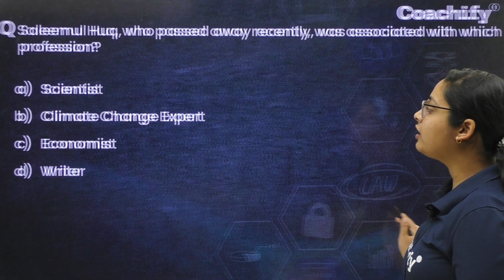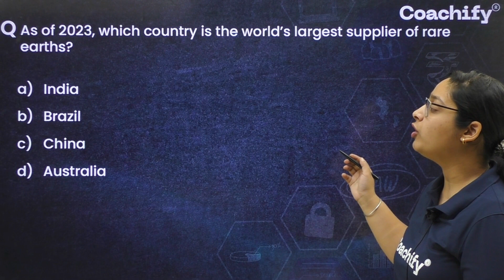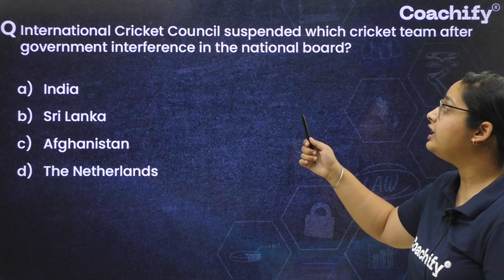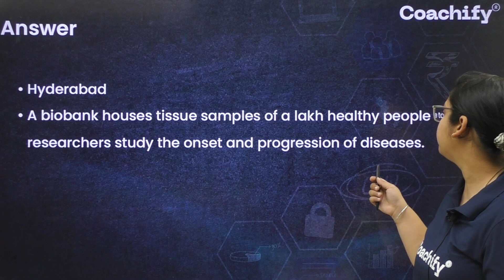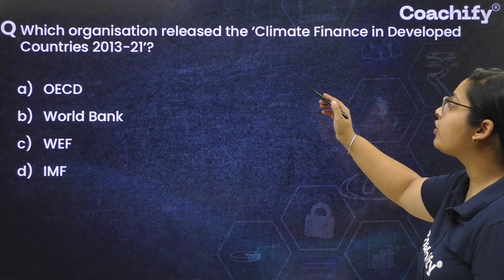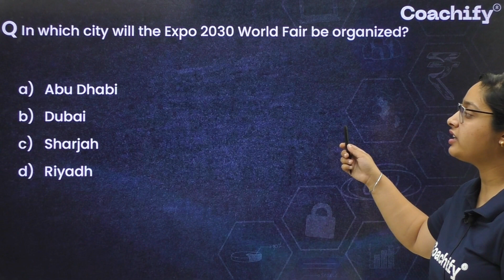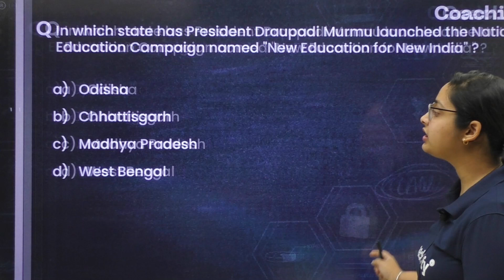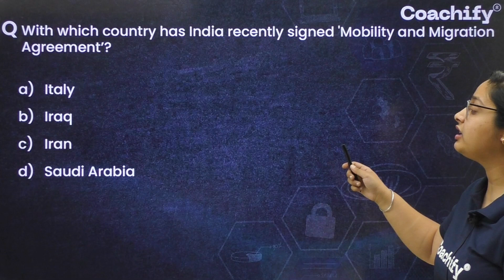November 2023 Current Affairs | Monthly Current Affair 2023 | Current Affairs For OLET | CLAT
Welcome to your ultimate guide for mastering General Knowledge, Current Affairs MCQs tailored specifically for Other Law Entrance Tests (OLETs). In this comprehensive video, we dive into the intricate world of current affairs, breaking down essential topics and concepts crucial for excelling in your OLET exam.

Whether you're gearing up for MH CET, CUET, SLAT, CULEE or any other prestigious law entrance test, a solid grasp of current affairs is indispensable. This video is meticulously crafted to equip you with the knowledge and skills necessary to tackle the GK section with confidence.

Join us as we explore a wide range of current affairs topics, including global events, recent developments in politics, economics, science, and technology. Hit play now and let's get started!